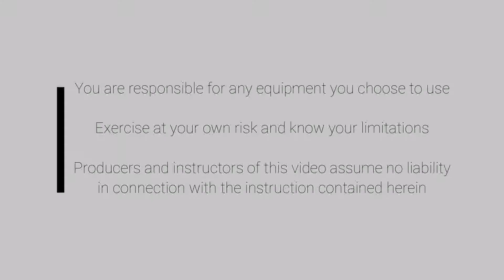Yoga Oct 5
Brandee Heron